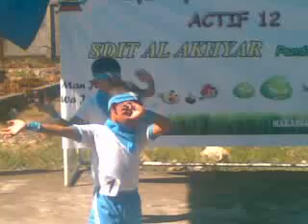Anak TK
Lomba Senam TK se kota makassar dan Maros